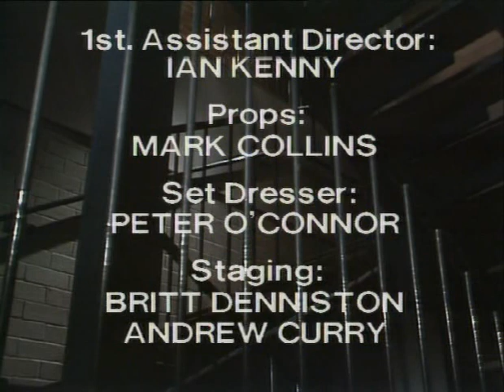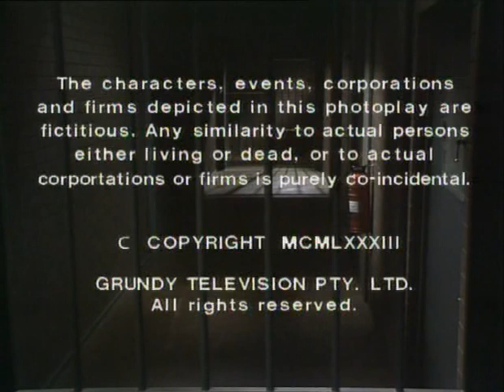Prisoner: Cell Block H - Episode 393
"Prisoner: Cell Block H" "Episode 393" "Ep393" "Ep0393" "Complete Episode" "Complete Episodes" "Full Episode" "Full Episodes" "1983" "Bea Smith" "Val Lehman" "Lizzie Birdsworth" "Sheila Florance" "Judy Bryant" "Betty Bobbitt" "Helen Smart" "Caroline Gillmer" "Hazel Kent" "Belinda Davey" "Pixie Mason" "Judy McBurney" "Reylene Pearce" "Phyllis Hunt" "Petra Roberts" "Penny Maegraith" "Joan Ferguson" "Maggie Kirkpatrick" "The Freak" "Ann Reynolds" "Gerda Nicolson" "Elspeth Ballantyne" "Meg Jackson" "Meg Morris" "Colleen Powell" "Judith McGrath" "Yvonne" "All Saints" "Scott Collins" "Tim Elston" "Wally Wallace" "Alan Hopgood" "Quarantine" "Disease" "Infection" "Death Scene" "Season 5" "Season 05" "Season 005" "Wentworth" "Wentworth Detention Centre" "Wentworth Prison" "Dangerous Women" "Caged Women" "Orange is the New Black" "Oz" "Bad Girls" "Within These Walls" "Prison Drama" "Jail" "Gaol" "TV Show" "TV Series" "Television Show" "Crime Show"